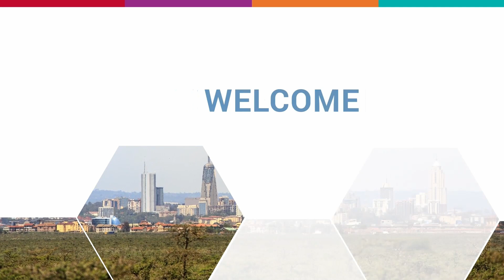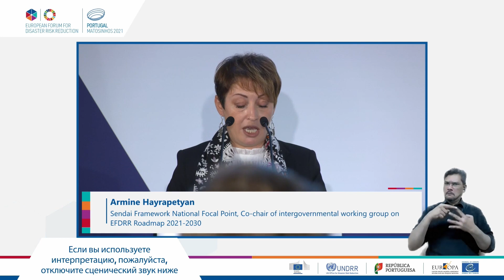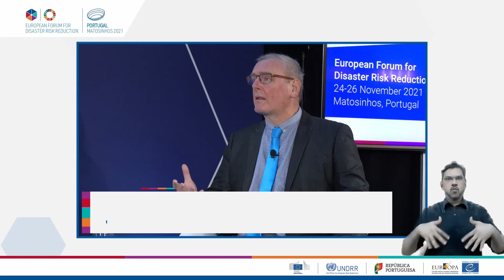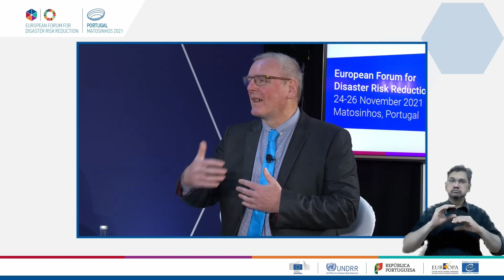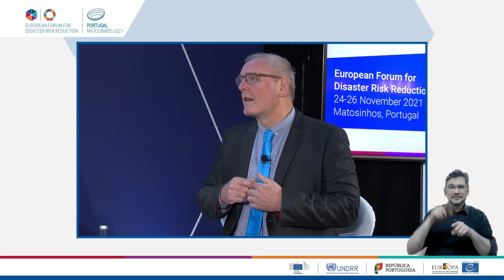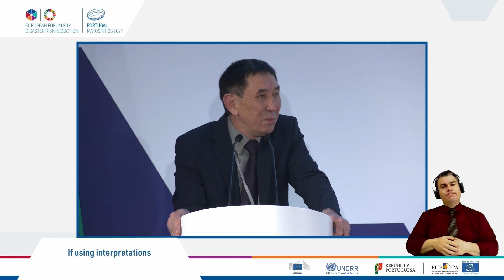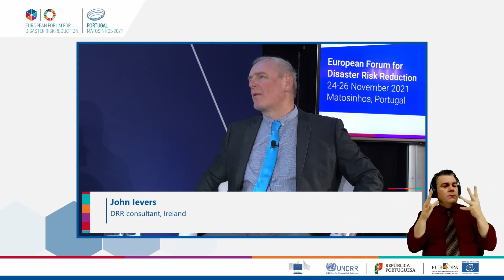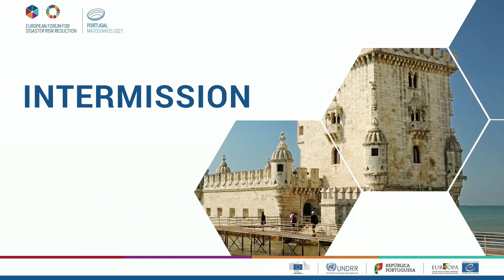UN EF DRR - Road Map 2021-2030: Accelerating implementation of the Sendai Framework